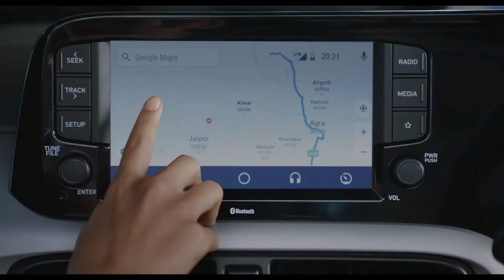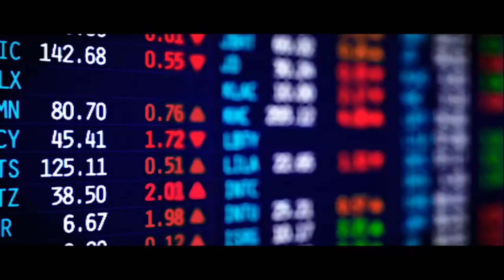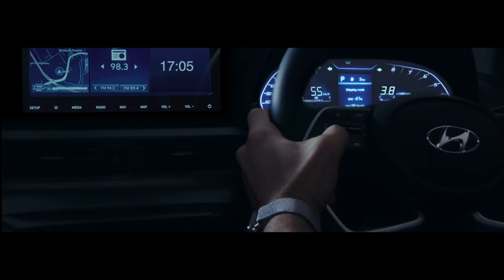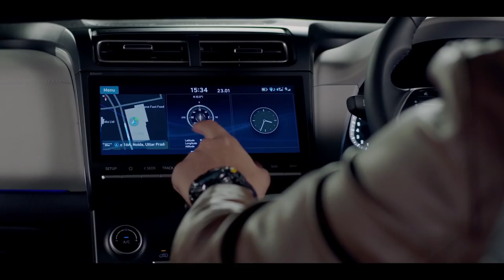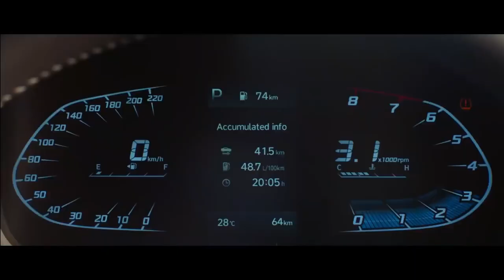Hyundai Engine Line Up Explained | Hyundai Powertrain In India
Hey Autofictioners!
The Korean auto giant Hyundai has seen a sudden surge in car sales in India. Over the years, people have started considering Hyundai as an option over the conventional car brands. Considering the statistics, we assume that this is because Hyundai is offering the latest gadgets and gizmos along with some seriously powerful engines. Speaking of the powerhouse, there are numerous engines the Hyundai offers in their cars.

MY EDITING PC AND ACCESSORIES

OTHER AUTOMOBILE ACCESSORIES
Riding Gloves
Best Car Purifier
Dashboard MAT
Mobile Holder
Dual USB Car Charger
Dashboard Indian Flag With Clock
Ambient Light